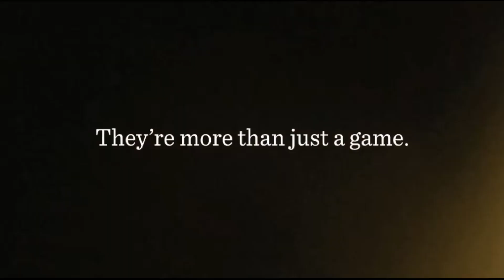Nate Hawkins Show - March 3, 2023.mp4